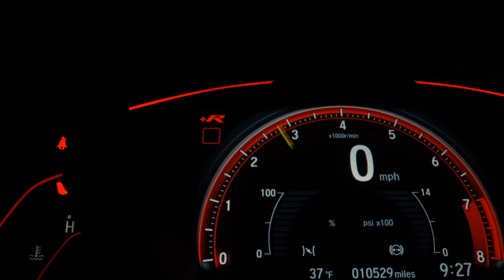FIAT IDEA - 2010 - São Bernardo do Campo/SP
INSTA MOTORS // EXCLUSIVIDADE E FACILIDADE PRA COMPRAR É NA INSTA // AQUI O CLIENTE É LEVADO À SÉRIO COM A MELHOR AVALIÇÃO DO SEU USADO NA TROCA//VEÍCULO 0KM COM GARANTIA DE FÁBRICA // ***ATENÇÃO***(VALOR ANUNCIADO SEM TAXAS OPERACIONAIS, IMPOSTOS E FRETE) TAXAS À PARTIR DE 0,99% CONDICIONADA AO SEU CPF !!! APROVAÇÃO RÁPIDA POR TELEFONE // FINANCIAMENTO EM ATÉ 60 X E ENTRADA PARCELADA NO CARTÃO EM ATÉ 18 X //FOTOS MERAMENTE ILUSTRATIVAS//CONSULTE SOBRE A DISPONIBILIDADE DE ESTOQUE//reservamos o direito de possíveis erros de digitação.

Dados do Veículo
Veículo: FIAT / IDEA 1.8 MPI ELX 8V
Ano: 2009/2010
Combustível: FLEX
Portas: 4 PORTAS
Câmbio: Manual
Cor: CINZA
KM: 1.111

✅ Alarme
✅ Ar Condicionado
✅ Ar Quente
✅ Desembaçador Traseiro
✅ Direção Hidráulica
✅ Encosto de Cabeça Traseiro
✅ Retrovisores Elétricos
✅ Rodas de Liga Leve
✅ Travas Elétricas
✅ Vidros Elétricos
✅ Limpador Traseiro
✅ Trio Elétrico